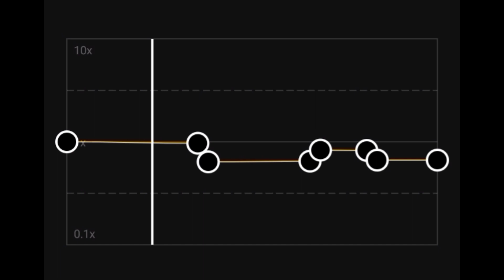XXXTentacion 🥀 Hope💔| Edit Audio | capcut